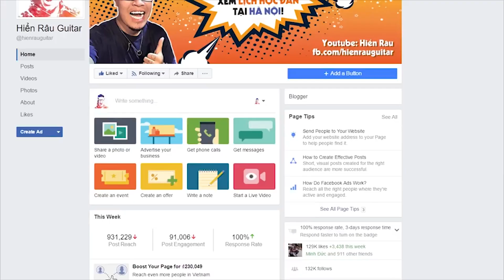[Guitar] Hướng dẫn: Ngày mai em đi - Lê Hiếu X Soobin Hoàng Sơn X Touliver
Đàn Mantic AG370C - 2tr1 mua tại TYGY

Peace